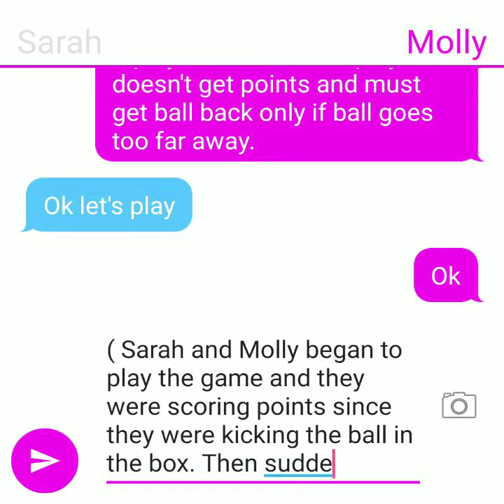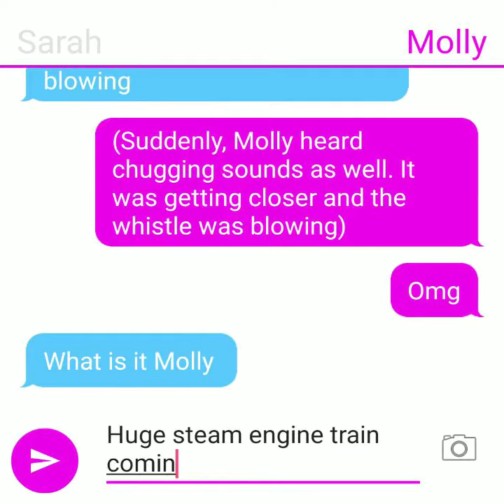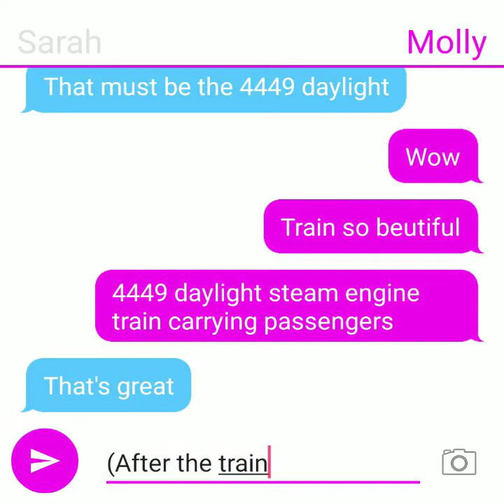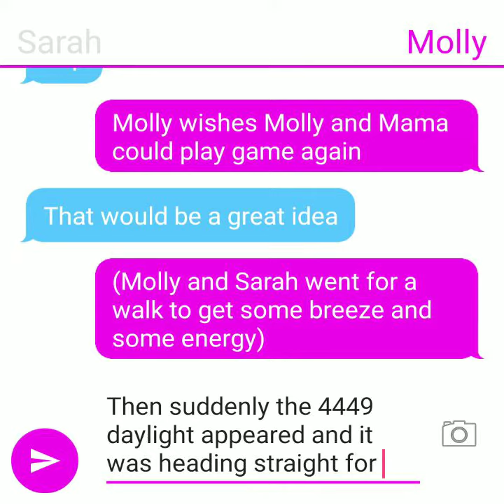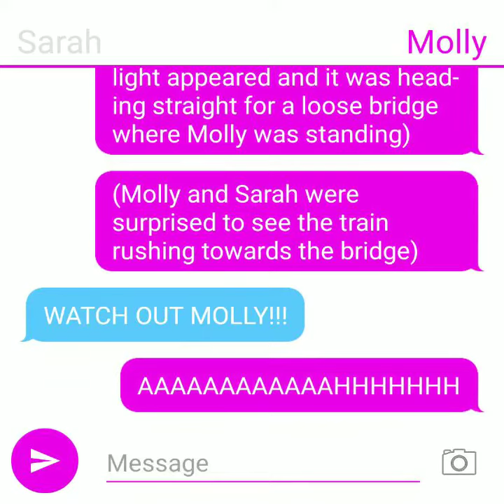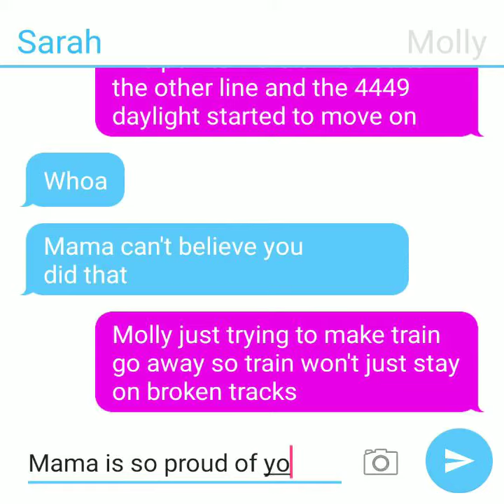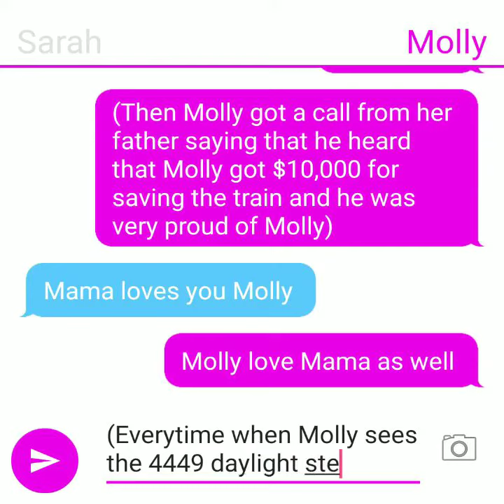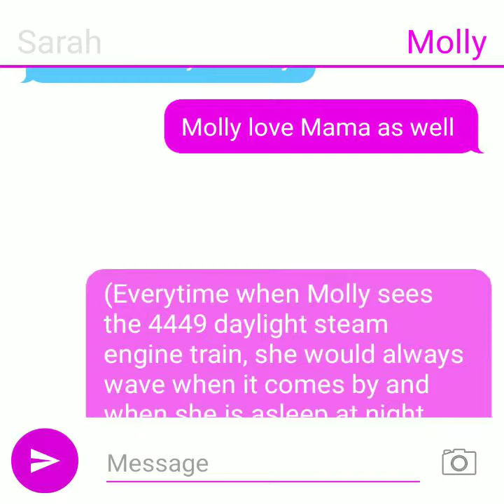TextingStories: Molly and the 4449 Daylight steam engine train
Here is a texting video story about Molly seeing a huge passenger train called the 4449 daylight steam engine train.